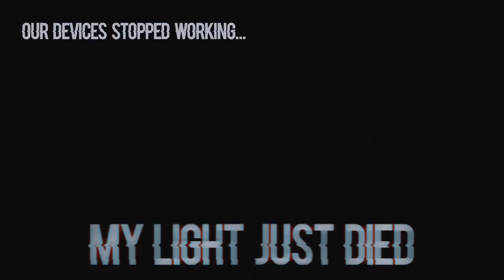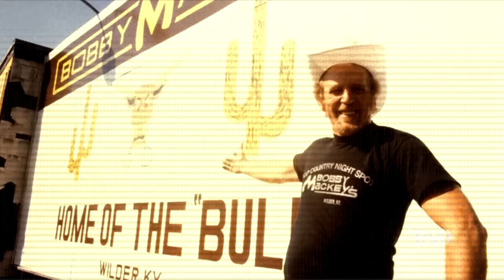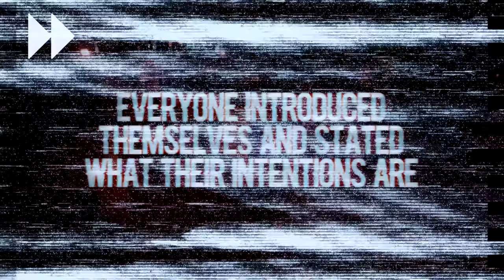OVERNIGHT in HAUNTED BOBBY MACKEYS | PORTAL to HELL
We RETURN to the Haunted Bobby Mackeys and finally get access to Charlie's apartment where the possession began in addition to every other square inch of this infamous location, including the basement and portal to hell.

To watch the full investigation (videos are 3+- Hours long)

OVERNIGHT
9534 Reseda Blvd